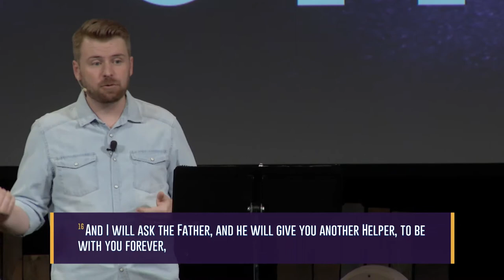Know Your Enemy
One of the primary reasons evangelism is hard is because we don’t have a full understanding of the gospel, particularly the main enemy that Jesus came to defeat. Adam McIntire teaches us in today's sermon from John 14 how to be the voice of the Advocate, not the Accuser.